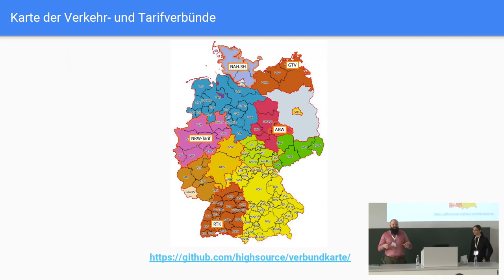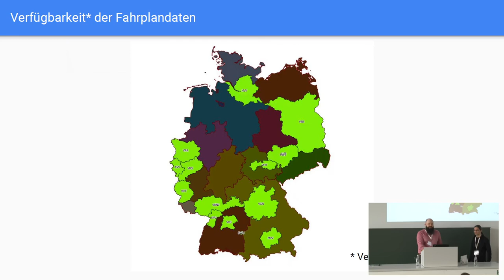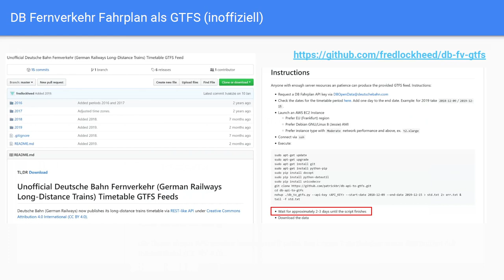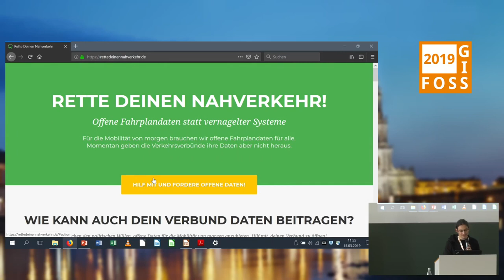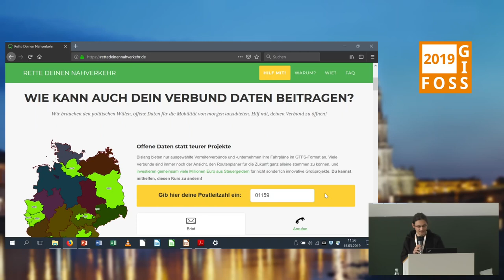2019 - Offene Fahrplandaten in Deutschland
In diesem Vortrag berichten wir über den Stand der offenen Fahplandaten in Deutschland und Nachbarländern.

Offene Fahrplandaten in Deutschland ist ein leidiges Thema.

Sehr lange hatten wir hier einen kompletten Stillstand.
Die Verkehrsträger waren meist in Abwehrstellung und hatten lieber in "eigene" Lösungen investiert statt offene Innovation zu fördern.

Aber es tut sich doch was. Zwar wenige aber doch weitere Verkehrsverbunde veröffentlichen die Fahrplandaten unter freien Lizenzen.

In diesem Vortrag berichten wir über den Stand der offenen Fahplandaten in Deutschland und einigen Nachbarländern.

ubahnverleih Alexey Valikov